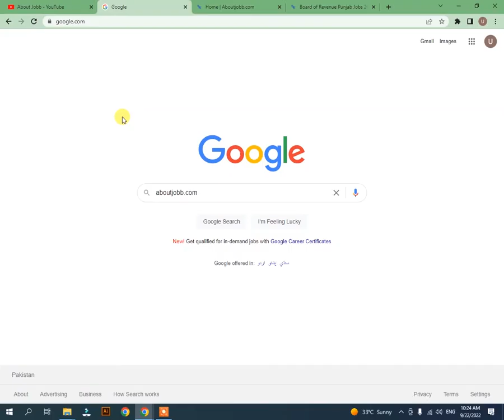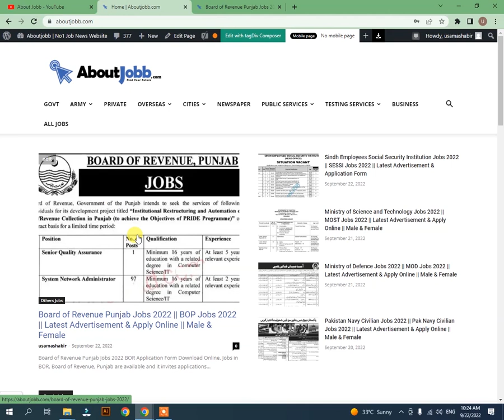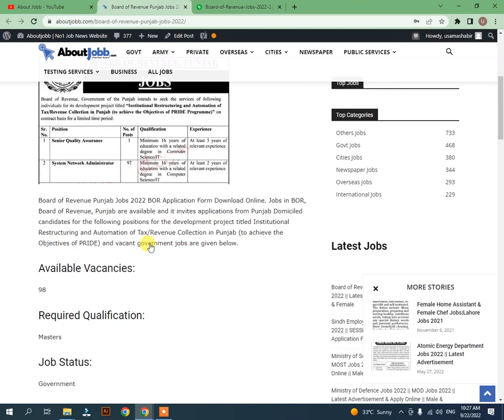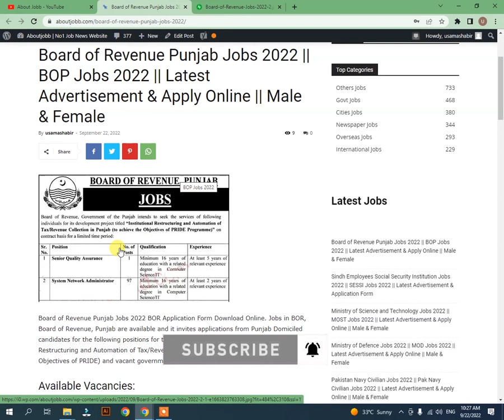BOR Jobs 2022 || Board of Revenue Punjab Jobs 2022 || Male & Female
AboutJobb BOR Jobs 2022 || Board of Revenue Punjab Jobs 2022 || Male & Female
- - - - - - - - - - - - - - - - - - - - - - - - - - Link Below- - - - - - - - - - - - - - - - - - - - - -
Most Recent Upload

In This Video We Tell You """ BOR Jobs 2022 || Board of Revenue Punjab Jobs 2022 || Male & Female """ So Watch Our Video Full.
Thanks,
About Jobb